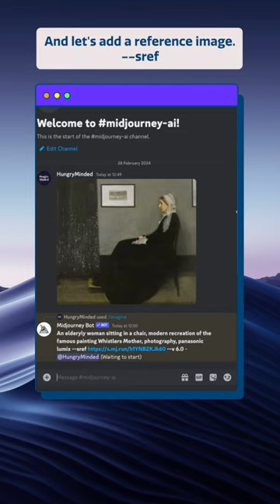Turning the painting "Whistler's Mother" into a photo using